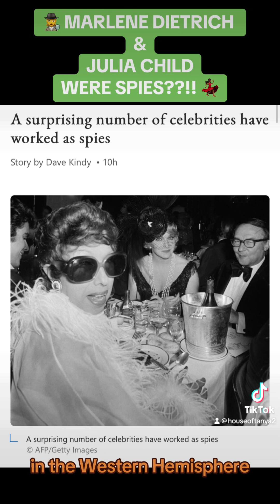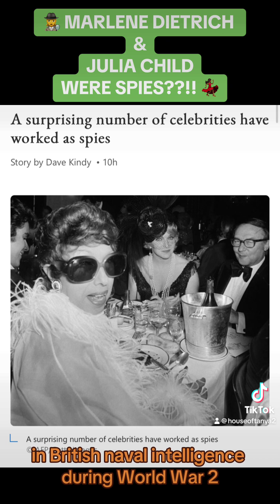ACTORS WHO WERE SPIES part2